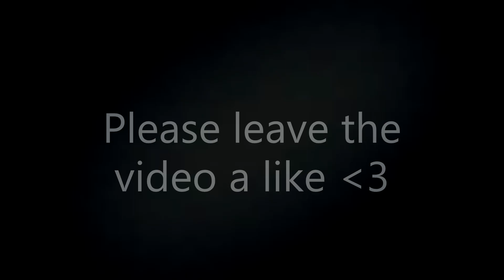Fifa 23 4 Futties in 1 pack (1 million coins+)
In this video i manage to pack 4 futties cards in 1 pack all cards adding up to around 1.2 million coins, please leave a like if you enjoy and be sure to check out my other videos, thanks for all the recent support .

97 Toure in a pack fifa 23
99 messi player review fifa 23
99 ronaldo player review fifa 23
fifa 23 pre season
how to craft 85x10 sbc for free
unlimited 85x10 sbc method
ronaldo packed in unlimited 85x10 sbc pack
Fifa 23 insane pack with reaction
fifa 23 84x10 upgrade
Fifa 23 futties sancho player review
How to get 99 ronaldo free fifa 23
Fifa 23 Bellingham
84x10 fifa 23
99 bellingham
toure fifa 23
84x10
Get 99 henry for free using the 84x10 repeatable SBC method!
insane futties team 7 with 99 ronaldo 97 mbappe 97 di maria 97 toure 99 messi
pre season ultimate team fifa 23
how to craft henry for free fifa 23
complete henry for free fifa 23
94+ futties player pick for free
crafting 99 henry sbc for free
craft icon sbcs for free
free 84x10
craft unlimited 84x10 sbc
85x10 sbc